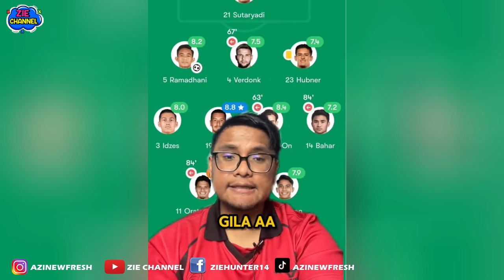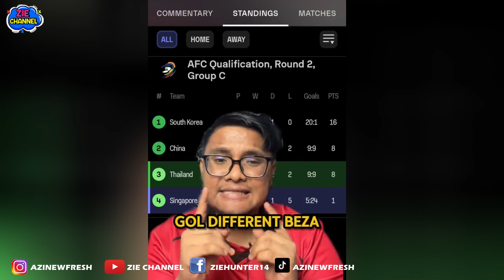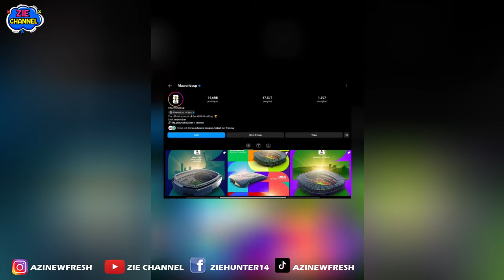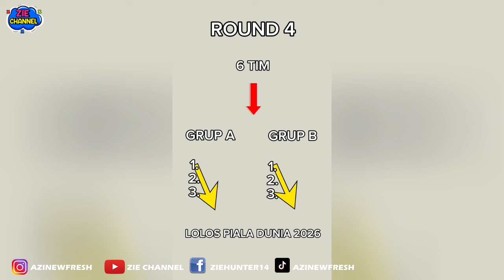Komentar WARGA Malaysia INDONESIA Lolos Kualifikasi Piala Dunia 2026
Inilah Komentar Warga Malaysia Indonesia Lolos Sebagai Negara Satu di Asia Tenggara Yang Lolos Kualifikasi Piala Dunia Round 3 2026.